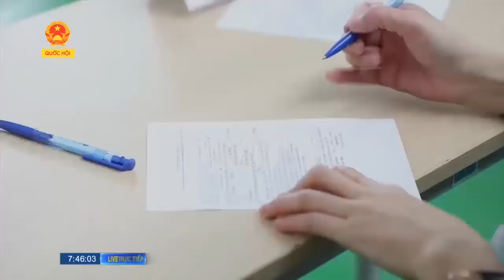ĐA DẠNG GIẢI PHÁP ỨNG PHÓ ĐẠI DỊCH COVID 19 TRONG TÌNH HÌNH MỚI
Theo nhiều chuyên gia, nếu như trước đây, mục tiêu của Việt Nam là không có ca Covid-19 trong cộng đồng thì hiện nay chúng ta đưa ra mục tiêu là sống chung an toànvới Covid-19, hạn chế mức thấp nhất ảnh hưởng tới kinh tế và ASXH của người dân. Thực hiện mục tiêu “kép” vừa chống dịch, bảo vệ sức khỏe người dân, vừa phát triển kinh tế, trong đó việc chống dịch, bảo vệ sức khỏe người dân đặt lên hàng đầu.